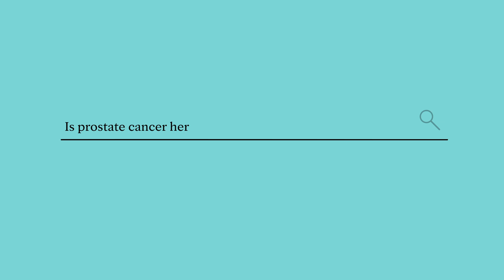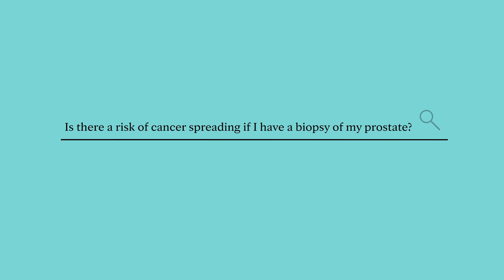Is prostate cancer sexually transmitted? Ask Mayo Clinic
Mitchell Humphreys, M.D., a urologist at Mayo Clinic, answers the important questions you may have about prostate cancer.  If you or someone you know has been diagnosed with prostate cancer, you may be asking yourself a lot of questions. Our experts are here to help you answer them.

0:00 Introduction
0:16 How do you know how fast my cancer is growing?
0:49 Is prostate cancer sexually transmitted?
1:04 Is prostate cancer hereditary?
1:36 What can I do to prevent or slow prostate cancer?
2:03 Is there a risk of cancer spreading if I have a biopsy of my prostate?
2:20: When should I stop screening for prostate cancer? 2:46 How can I be the best partner to my medical team?
3:12 Ending